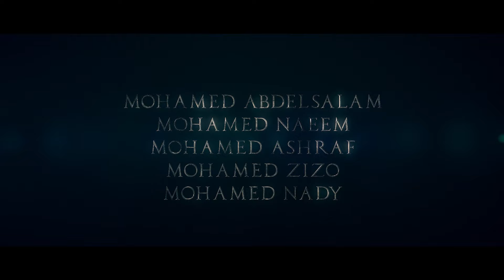القبض علي عدد كبير من الارهاب | الاختيار 3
حقائق تعرض لاول مره - بلد علي  حافة الحرب الاهليه 🔥🦅
قصه غريبه بين الشرطه و الارهاب
تمت الخليه الارهابيه بتفجير قاعه بها ما يزيد عن 300 فرد قتل منهم 150 و اصيب الباقي ويتم ظابط الشرطه بتخاذ الاجرائاة القانونيه و محاوله القبض علي الخليه الارهابيه ولاكن الخليه الارهابيه تمت بتفجيرهم
إعلان مسلسل الاختيار
هجوم الاخوان المسلمين لتفجير قصر بقيادة الرئيس محمد مرسي
الجيش مش هيسمح بحدوث أي فتنة .. الفريق عبد الفتاح السيسي مش هيسامح في حق بلده 🇪🇬💪🏻
الاختيار ٣ | "قولوا للناس الحقيقة" .. الفريق عبد الفتاح السيسي عنده الحل للتعامل مع الأزمة 👏🏼
الاختيار ٣ | مصطفى ورجالته قدروا ينفذوا العملية دي من غير ولا غلطة 💪🏻🇪🇬
الاختيار3 | رد فعل مرسي على فتوة السلفيين بتحريم تهنئة البابا تواضروس يوم تنصيبه 😲😲
الاختيار3 | أقوى لقاء بين "الفريق عبدالفتاح السيسي" ومرشد الإخوان
هجوم ضباط الشرطه علي عناصر الاخوان اثناء تخطيطهم للتفجير
القبض علي عدد كبير من الخليه الارهابيه
الاخوان المسلمون يقتلون و يخربون البلد
الخليه الارهابيه تفجر القاعه و الكنيسة الاختيار ٣
الاختيار 3 - رمضان 2022
كمين تفجير قصر بقيادة و خطة الارهاب
تدمير و قتل اكتر من ١٥٠ شخص الاختيار ٣
الاختيار 3 - الارهاب الاسود
مسلسل الاختيار الجزء الثالث رمضان 2022
ملخص الاختيار 2
بطوله النجم احمد السقا - النجم أحمد عز - النجم كريم عبد العزيز - النجم ياسر جلال - و الفنان محمد نادي
مونتاج اخويااا الدولي - احمد عطيه